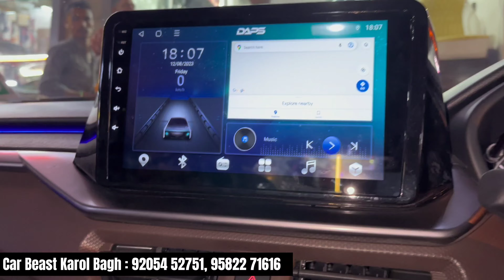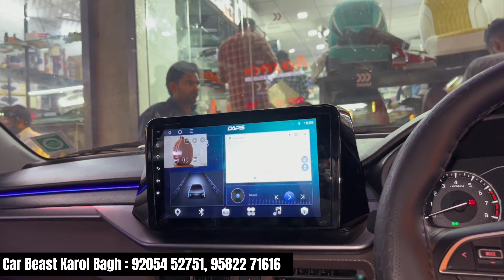Brezza Vxi Modification With Genuine Accessories 🔥 Brezza Vxi Modified With Price ✅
Hello Car Lovers  We  Based In Karol bagh
New Delhi

in This video We show you Full Modification Of Brezza Lxi 2023

Address: 16/25 Abdul Aziz Road Karol bagh